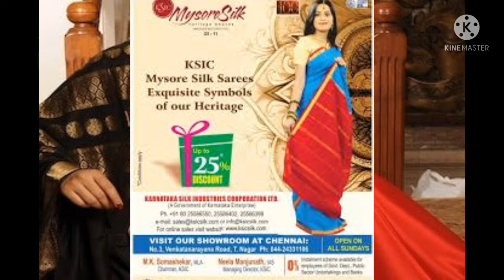ಮೈಸೂರು ಸಿಲ್ಕ್ ರೇಷ್ಮೆ ಸೀರೆಗಳ ಬಗ್ಗೆ ನಿಮಗೆಷ್ಟು ಗೊತ್ತು #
Hai friends welcome  to my you tube channel

iam chaithra krishna I make vedios on healthy tips cooking vedio vasthu tips chanakyana neethi vedios beauty tips stories vedios vlogs recipes and kichen tips vedios ECT.

BYE 😊😊🖐🖐🖐🖐🖐🖐🖐